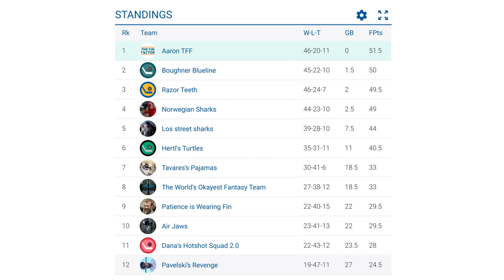Hertl Injured, Couture is Clutch, Goodrow Steps Up (Ep 66)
Welcome to The Fin Factor, a weekly podcast series where we discuss the San Jose Sharks NHL hockey team. In this episode, we talk about the past week’s games against the Edmonton Oilers, Vegas Golden Knights, and New York Islanders, Aaron Dell getting robbed of a third star to Ryan Reaves, Mike Babcock fired in Toronto, Robert Bortuzzo’s suspension, upcoming games against the Los Angeles Kings, Winnipeg Jets, and Arizona Coyotes, and updates on the EASHL teams and fantasy hockey leagues. This episode is hosted by Paul Sunseri and Aaron Sholl, two avid Sharks fans.

Hosts: Paul Sunseri, Aaron Sholl
Producer/Director: Jason Sholl
Stage Manager: Joe DeMartini
Set Construction: Todd Sholl
Visual Effects: Alan2014/Videohive
Graphics Effects: EasyEdit/Videohive